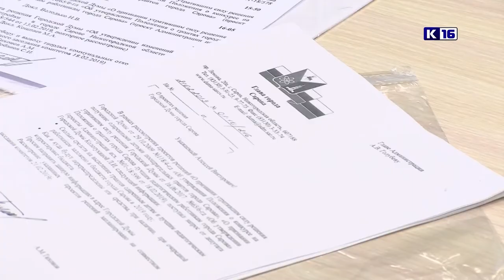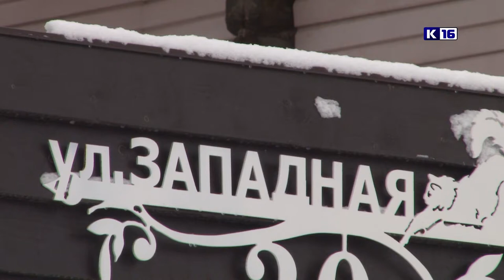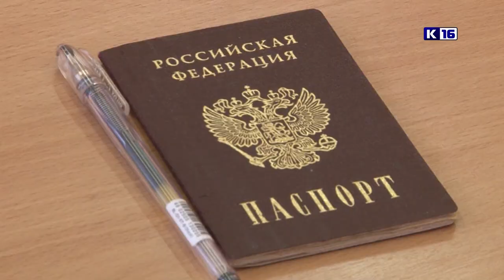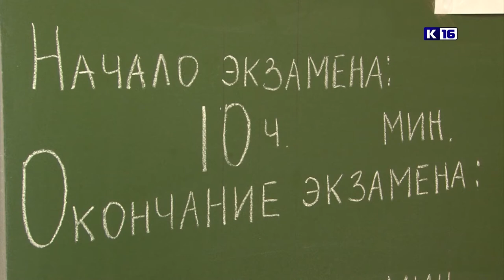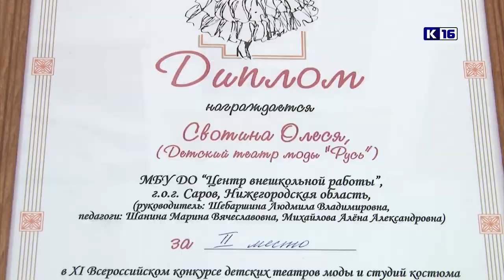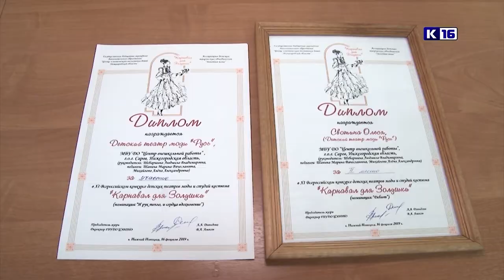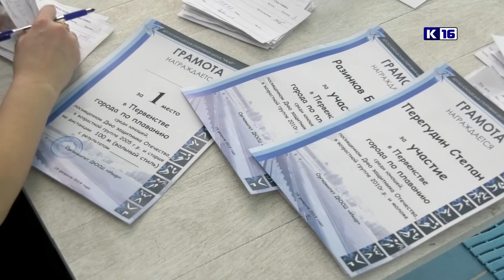Новости Сарова 22.02.2019